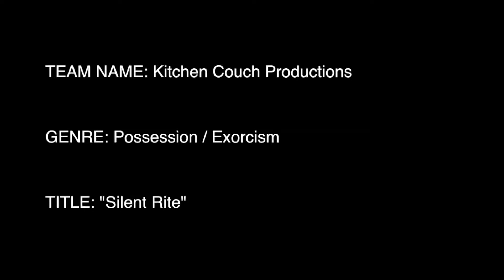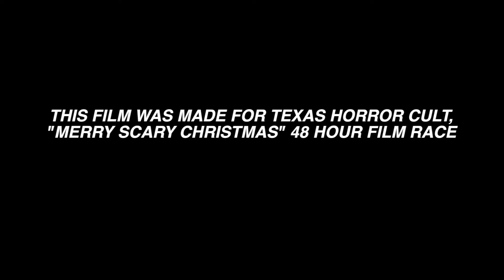Silent Rite - Merry Scary Christmas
Texas Horror Cult Presents,
The 2nd Annual
Merry Scary Christmas: 48 Hour Film Race

Film Title: Silent Rite

Facebook.com/texashorrorcult
Facebook.com/merryscarychristmas